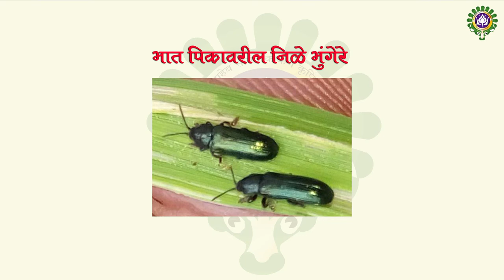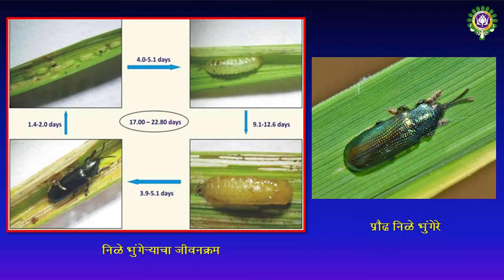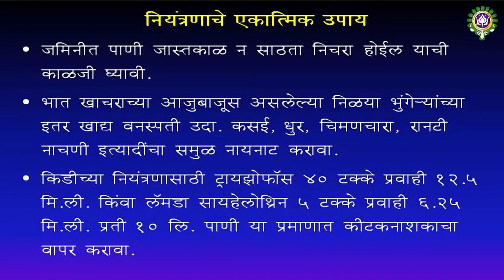भात पिकावरील निळे भुंगेरे व्यवस्थापन । Blue beetle management on rice crop डॉ. शेखर मेहेंदळे ।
भात पिकावरील निळे भुंगेरे व्यवस्थापन । डॉ. शेखर मेहेंदळे । DBSKKV, Dapoli
Blue beetle management on rice crop